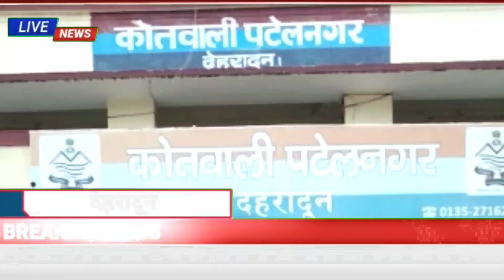पटेलनगर थाने को अभियान के तहत मिल रही है सफलता।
कोतवाली पटेलनगर पुलिस द्वारा लगातार थाना में अपराधियों को पकड़ा जा रहा है,आपको बता दे की की 25/07/2022 एक अदद खुखंरी के साथ एक शातिर अभियुक्त को बाजार चौकी चौकी प्रभारी,सनोज कुमार चंदन प्रसाद ,दीपक कुमार टीम ने मिल कर अपराधी को गिरफ्तार कर जेल भेज दिया, आपको बता दे की अपराधी सौरभ अरोड़ा पुत्र नरेश अरोड़ा निवासी 170 संजय कॉलोनी नई बस्ती का रहना वाला है जिसकी उम्र मात्र केवल 24 वर्ष है जो की अवैध शास्त्र रखने के जुल्म में जेल भेज दिया गया है,वही आज हर्ष अरोड़ा कोतवाली पटेलनगर , बाजार चौकी प्रभारी सनोज कुमार , राहुल कुमार,दीपक पवार ,चंदन प्रसाद ,मनोज,राजीव कुमार पटेल नगर की टीम ने नशे के विरुद्ध अभियान चलाया गया जिसके तहत आज एक 28 वर्ष जो मीना बाजार भुल्लन देवबंद जिला सहारनपुर का रहने वाला है जिसके पास अवैध स्मैक 8.42 ग्राम , एक इलेक्ट्रॉनिक तराजू,स्मैक भेज कर कमाए हुए 15300 रुपए बरामद किए साथ ही अपराधी को कोतवाली पटेल नगर की टीम ने ग्रिफ्टार कर जेल भेज दिया।